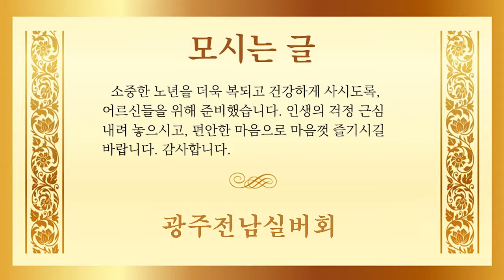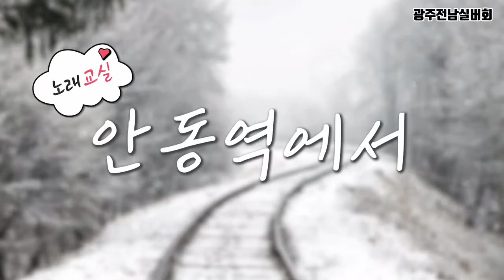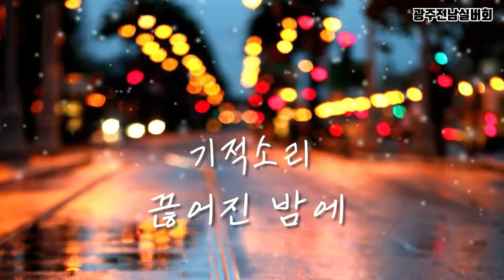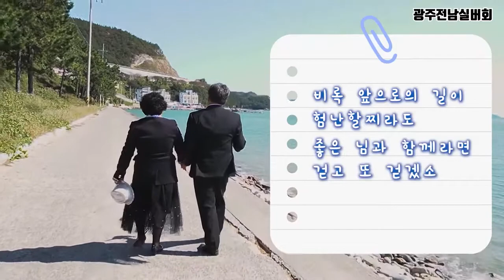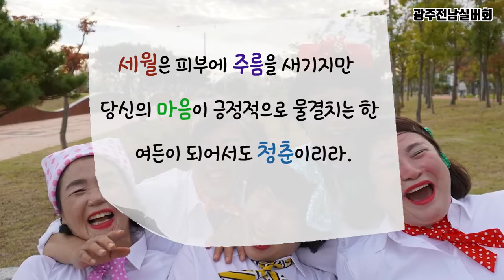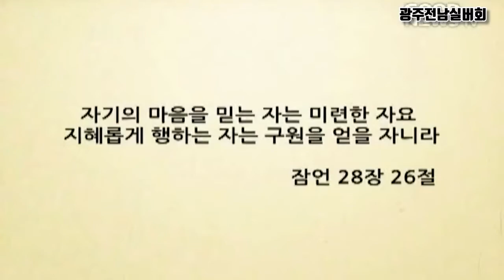대한노인회 지원 영상 (건강박수, 노래, 교양강좌, 이야기, 상황극)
광주광역시 남구 지역 경로당 민관협력사업의 일환으로 대한노인회 광주광역시 남구지회에서 어르신들의 건강한 노후를 위해  건강박수, 노래, 교양강좌, 이야기, 상황극 자료를 보내주셨습니다. 즐감해주세요.